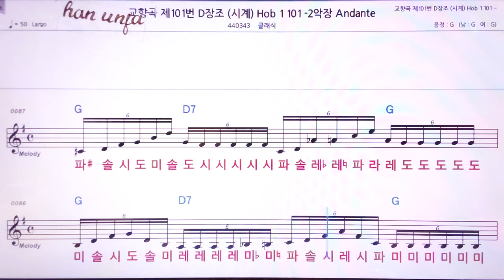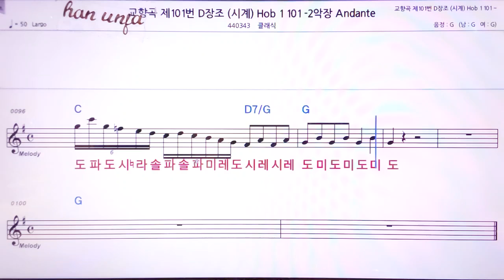💖교향곡 제 10번/클래식 👍MR,노래방, 악보, 코드,Karaoke With Sheet Music